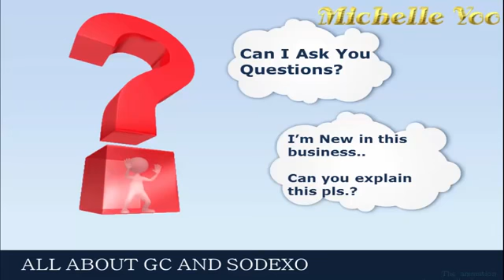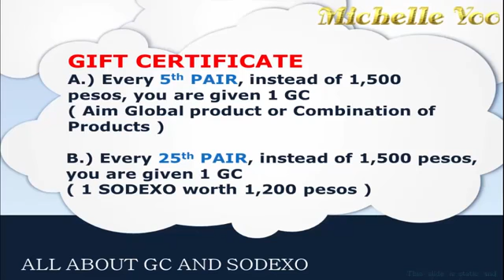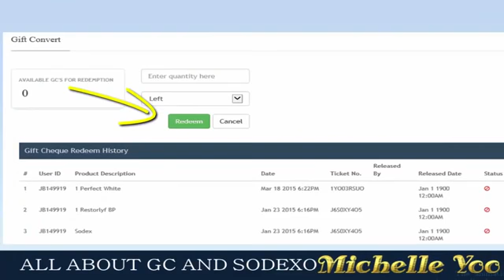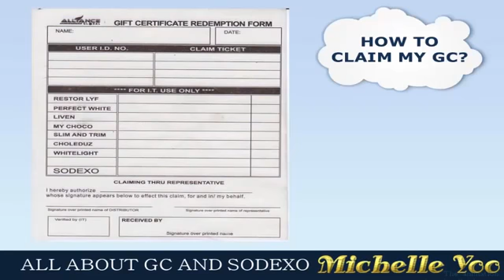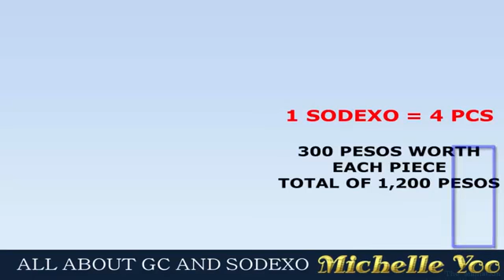HOW TO USE GIFT CERTIFICATE AND SODEXO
IF MY NUMBER BUSY PLEASE TRY AGAIN 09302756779 , 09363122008